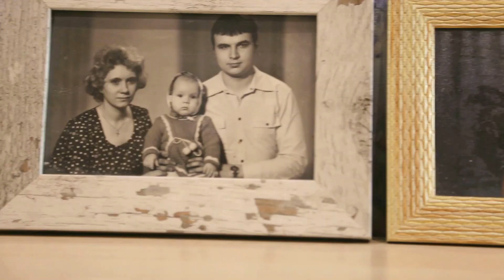Фильм Эльдара Фасхутдинова (Архангельск) I место. 10.12.2023 г